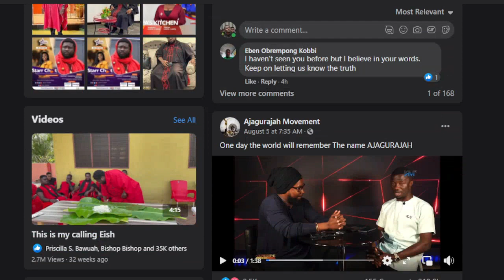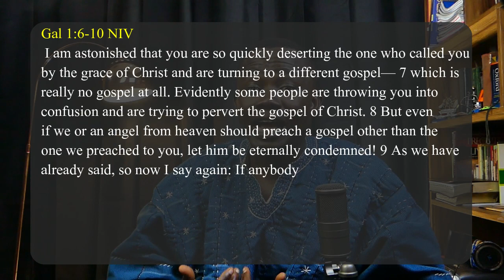Dear Dr Sonnie Badu, please come again on Bishop Kwabena Asiamah and the Ajagurajah Movement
'Dear Dr, @OfficialSonnieBaduTV  , please come again on Bishop Kwabena Asiamah and the Ajagurajah Movement' is yet another video exposing Bishop Kwabena Boakye Asiamah and the Ajagurajah Movement.
This is the playlist videos on the Movement